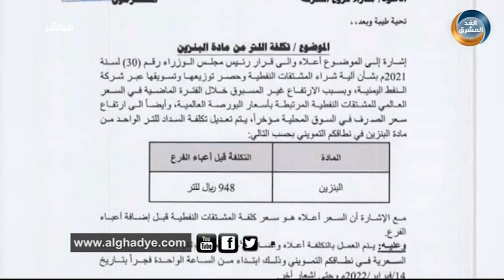موجز أخبار الثانية مساءً| شركة النفط اليمنية تعلن ارتفاع سعر لتر البنزين إلى 948 ريال يمني(14فبراير)